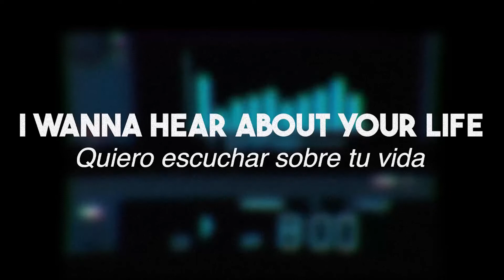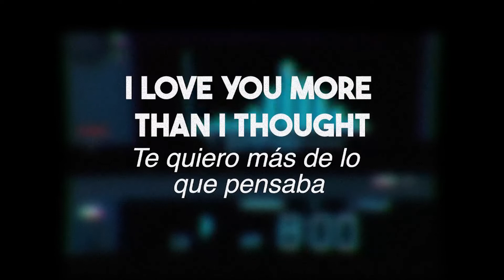Is That The One - JW Francis | Lyrics (Eng/Esp)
Antes de dedicarse a la música de tiempo completo, JW Francis fue asistente de un Ganador de Premio Nobel, guía turístico autorizado de la ciudad de Nueva York y dirigió un negocio/fiestas con tematica de misteriosos asesinatos.

Su marca de dream-pop lo-fi, absolutamente irresistible, se inspira en la ciudad en la que vive JW, con ecos de Jonathan Richman, The Velvet Underground y el sonido lo-fi que Nueva York ha inspirado durante décadas.

Si quieren una canción con gusto les leo en los comentarios.